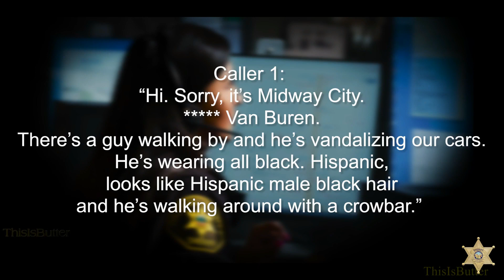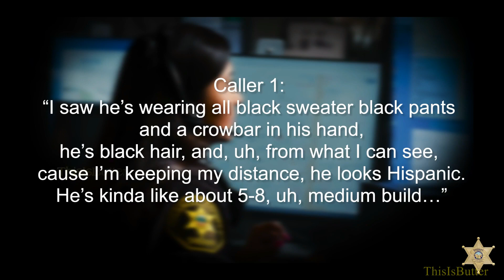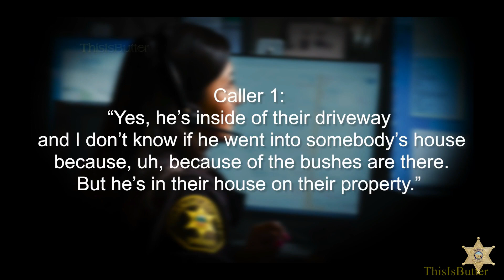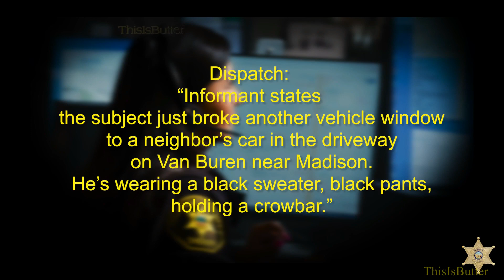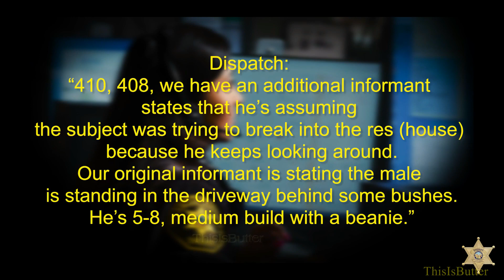Bodycam Police Shows Orange County Fatally Shoot Car Burglar Suspect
Videos shows Orange County fatally shoot car burglar suspect who walked towards them with an axe
Deputies in Orange County fatally shot a suspected car burglar who walked directly at them carrying an axe, body camera and surveillance video released on Friday show.

The shooting occurred on June 14 when authorities received 911 calls to report a man breaking into cars on Van Buren Street in Midway City.

In several videos released on Friday, deputies are seen approaching the suspect as he rummages through a car in a gated driveway.

They quickly notice he is holding an axe and retreat to the driveway entrance.

“Drop the axe! Drop it!” the deputies shout.

Instead, the man walks toward them with the axe in his right hand.

“Stop! Don’t move!” the deputies shout until the suspect gets to within a few feet of them, and they open fire.

The suspect falls to the ground with several fatal gunshot wounds.

Authorities are still conducting a critical incident review to determine if the deputies’ actions were justified.

The suspect’s name was not released.